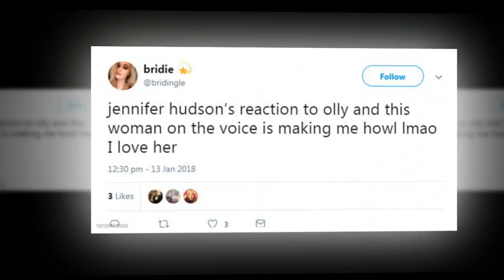Jennifer Hudson says Olly Murs after he flirts with Jessica Rabbit lookalike singer Ivy Paige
He's known for being with the ladies, having been linked to the likes of Melanie Sykes and Love Island's Amber Davies.